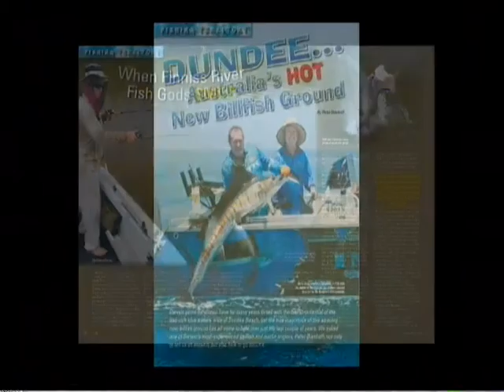National Australian Fishing Annual now on sale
The hugely-popular NAFA magazine is celebrating its 21st Birthday with the latest Winter edition.

At 224 pages, it's chockers with great reading and useful information from some of the best writers in the country. This is a truly all-Australian magazine, so there is strong coverage right across the country, with lots for everyone to get into.

In this issue Steve Starling has compiled a special report that looks at the devastating floods across Australia. He examines the causes, effects and the implications for fishing, now and into the future. This report is a must read!

This issue also features heaps of great locations across both metro and remote areas of Australia, exotic overseas destinations, plus popular species and latest techniques.

The latest boats and marine electronics are reviewed, together with 4WD tests and accessories for the travelling angler.

The quality of photography and design is as good as you'll find in any fishing magazine in the country, and worth the cover price alone.

You'll also be dazzled by the spectacular Good Gear Model pictorial feature which was shot on location in Arnhemland.

The NAFA 21st Birthday edition is on sale at Australian newsagents, BCF and selected tackle stores.